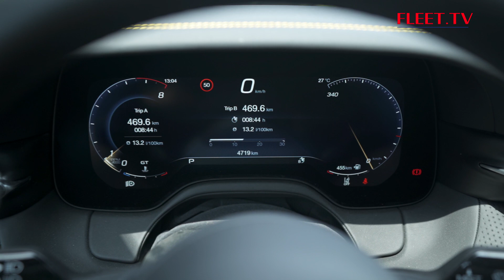DREAMCARS SPECIAL Maserati GranTurismo